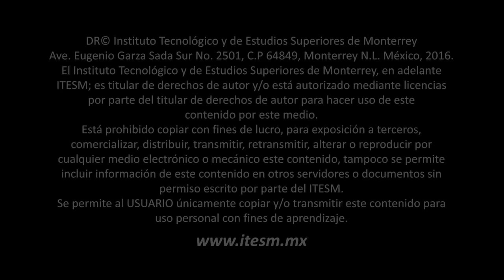ALBERTO CHIMAL - El país de las maravillas y otros mundos de lo fantástico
Conferencia impartida por Alberto Chimal, escritor mexicano.